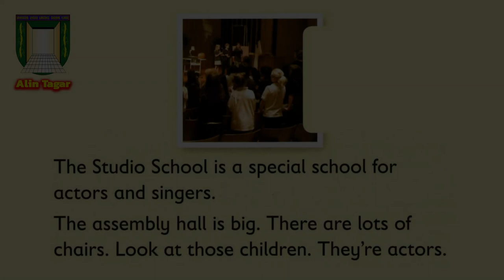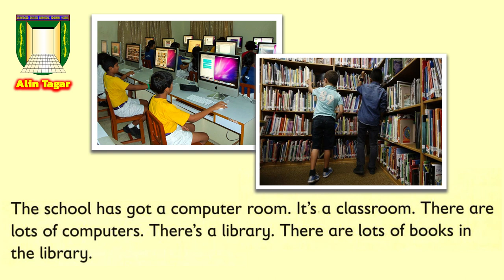Oxford Primary Skills _2 (Unit 1_Star School)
Oxford Primary Skills _2, Unit 1
Reading and Writing
Star School